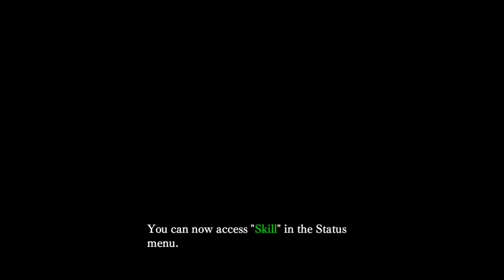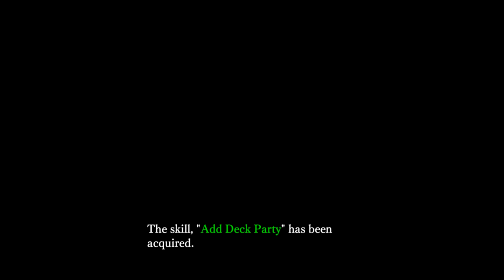Nights of Azure Episode 3 The Shrine of Jorth